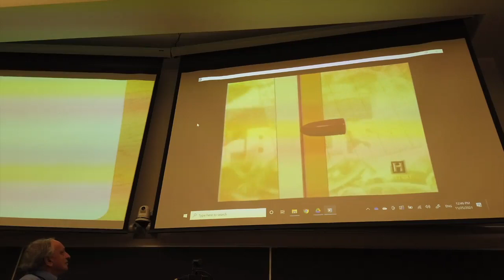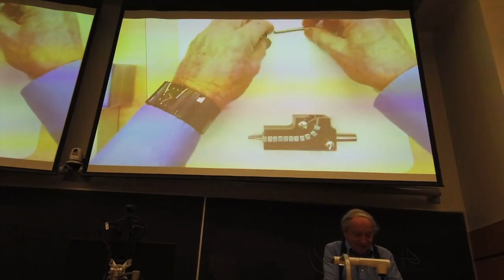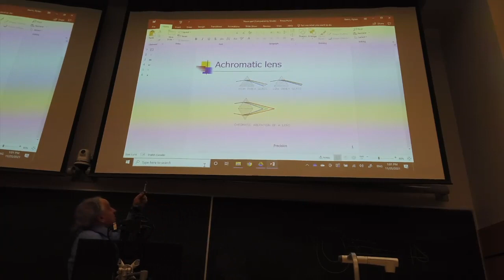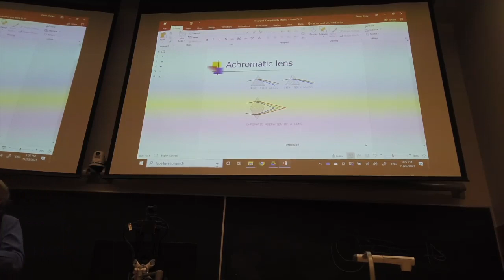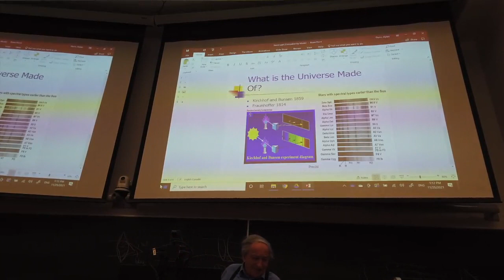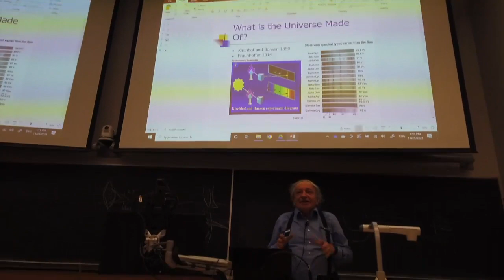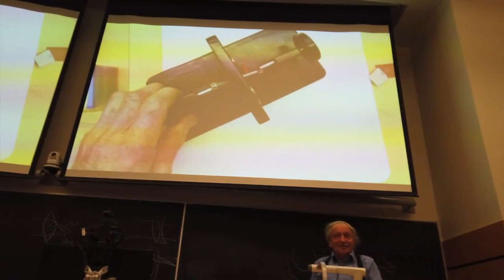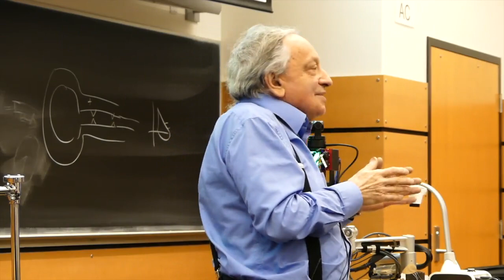2021 Nov.25 - Dan Gelbart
"Creative solutions to impossible engineering problems"